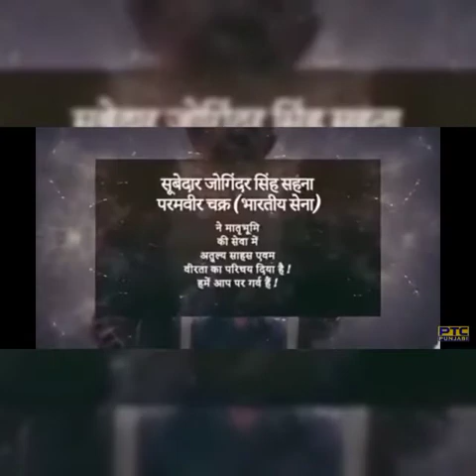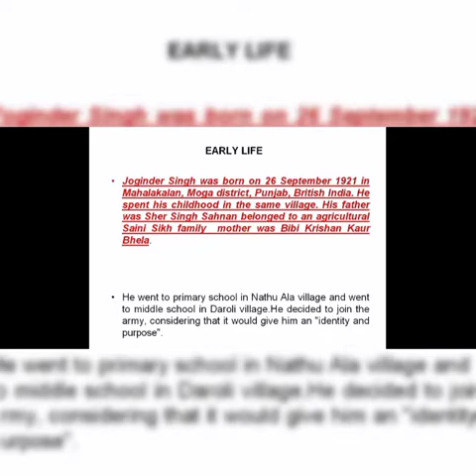Veer Gatha || Subedar Joginder Singh ||Designed by Harleen Kaur, 5th std., GND DAV Public School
CBSE-Veer Gatha Project || Subedar Joginder Singh
Designed by:-Harleen Kaur
Guru Nanak Dev DAV Public School, Bhikhiwind
||Subedar Joginder Singh Sahnan, PVC (26 September 1921 – 23 October 1962), was an Indian Army soldier who posthumously received India's highest military gallantry award, the Param Vir Chakra.||
Battles/wars-
Second World War
Indo-Pakistani War of 1947
Sino-Indian War